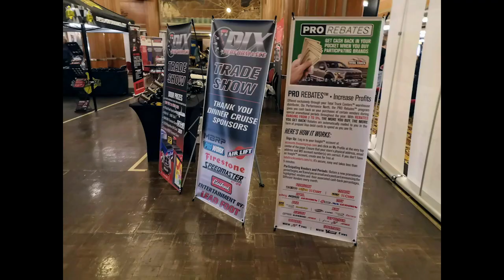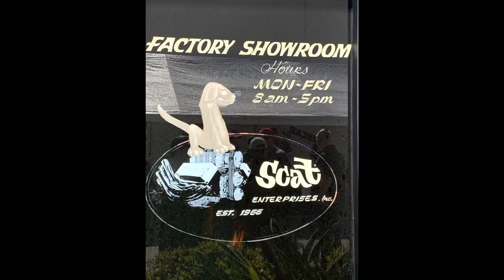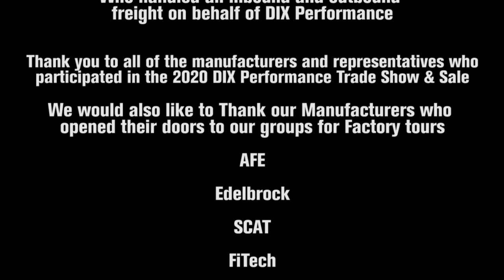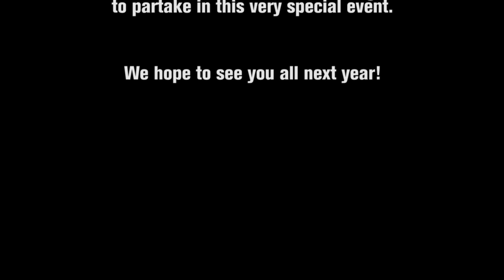2020 DIX Performance North Long Beach California Trade Show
DIX Performance would like to thank the following sponsors of our event

Welcome Packages
Daystar
LUND
Bully Dog
Proworx Performance

Reception Party
Iron Cross
AFE
Comp Cams / TCI
Brightsource
Westin

Trade Show Refreshments provided by;
Rugged Ridge
Directed Electronics
KBS Coatings
Proworx Performance

Sir Winston Dinner Cruise;
MBRP
Firestone
Airlift
Speedmaster79
Proworx Performance

Entertainment Aboard the Sir Winston
Special Guests - Ledfoot

Very Special Thank you to
Edelbrock
Who handled all inbound and outbound
freight on behalf of DIX Performance

Thank you to all of the manufacturers and representatives who participated in the 2020 DIX Performance Trade Show & Sale

We would also like to Thank our Manufacturers who
opened their doors to our groups for Factory tours
AFE
Edelbrock
SCAT
FiTech
Thank you to AFE & SCAT for providing lunch to our customers on the tours.

Thank you to all of the DIX Performance Customers / Family who were able to participate in this years Trade Show

Lastly, and Most importantly, Thank you to Jim Bell for continuing to have drive and passion for the automotive industry and allowing all of us to partake in this very special event.

We hope to see you all next year!